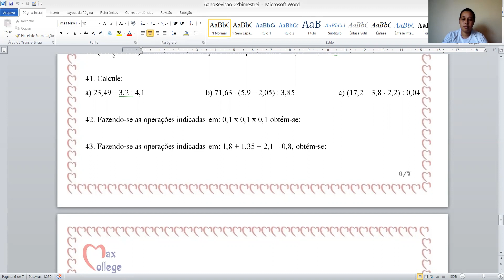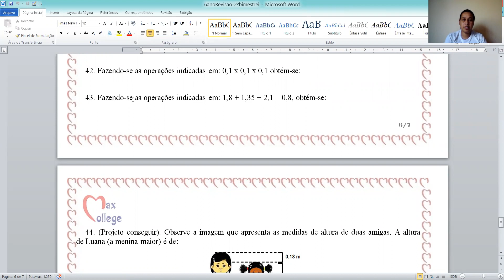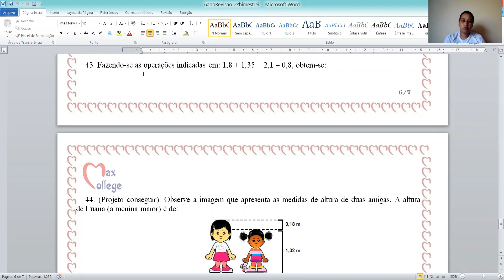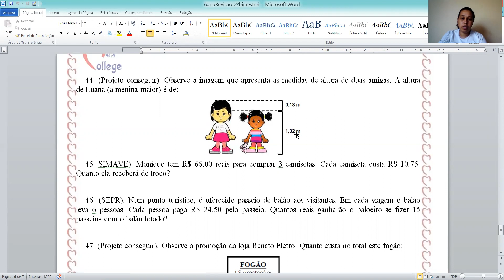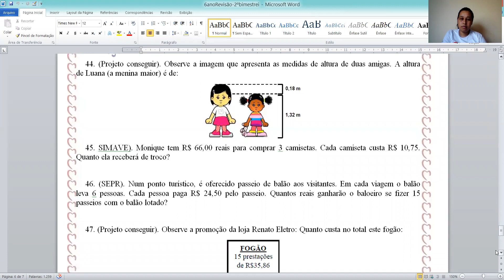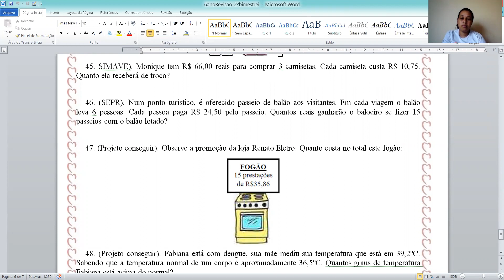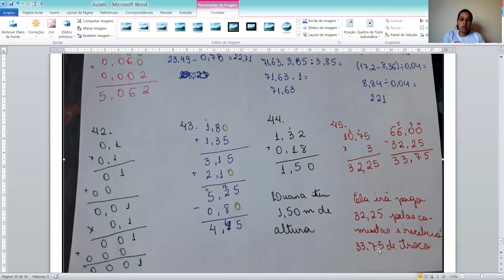Matemática. Correções dos exercícios de Revisão do 2º bimestre Parte 7 Professora Karla 6º ano